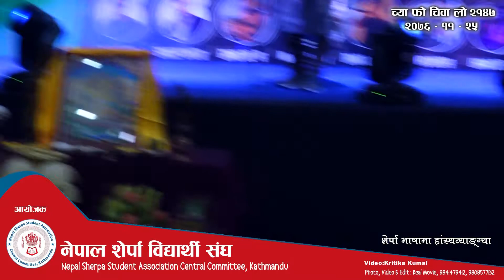sherpa Bhasha Ma Comedy शेर्पा भाषामा हांस्य व्याङ्ग्य , नेपाल शेर्पा विद्याथी संघ